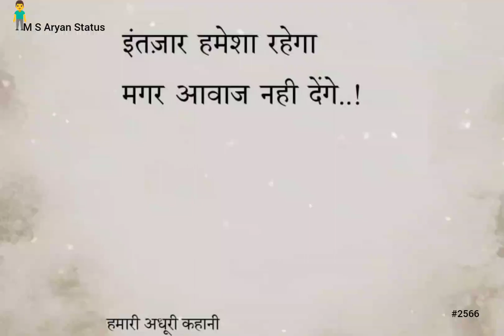इंतज़ार हमेशा रहेगा || 😭💔Painful Shayari Video || @MSAryanStatus #2566